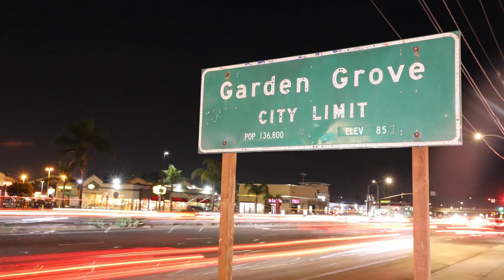Many Vietnamese Americans decide to get vaccinated against the COVID-19 virus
In 2020 the COVID-19 pandemic had a devastating toll on human lives. Cities shut down, economies shattered and our lives have been put on hold. But scientists around the world began a race to study the virus and develop multiple vaccines. Thanks to their work, we have come to a turning point where multiple vaccines are now available.

These vaccines will save human lives. They are safe and effective, and the best vaccine you can get is the one that is available to you right now. Many Vietnamese Americans have already taken the vaccine and so should you.

It is the only way we can put a stop to the pandemic, to revive our economy and to return to our normal lives. Do this for yourself, your loved ones and our community.

Get vaccinated.